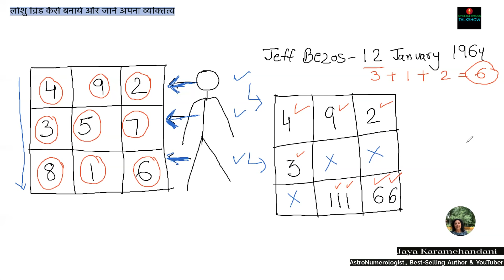लोशु ग्रिड कैसे बनाये? LoShu Grid Know your Strong and Weak Areas of Personality- Jaya Karamchandani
लोशु ग्रिड कैसे बनाये और जाने अपना व्यक्तित्व-Learn how to create Loshu Grid and what does it say about your personality. Know your Strong and Weak Areas of Personality- Lo Shu Grid Analysis

The square is known as Lo-shu Grid in Chinese Numerology. The Lo Shu Square 3x3 is a magic square. Chinese literature dating from as early as 2800 BC tells the legend of Lo Shu or "scroll of the river Lo". In ancient China, there was a huge flood. The people tried to offer some sacrifice to the river god of one of the flooding rivers, the Lo river, to calm his anger. Then, there emerged from the water a turtle with a curious figure/pattern on its shell, which at the time was considered to be a very auspicious omen. It is also known as laxmi yantra in India. This square was remarkable because every horizontal, vertical, and diagonal row added up to 15. Fifteen is the number of days between the new moon and full moon respectively. The number five is highly regarded in ancient china and this magic square contained a five number in the center of this lo-shu grid.

My goal is to share knowledge, prediction, remedies and learning  on how you can use your birth numbers numerology and astrology to find your lucky career, business, health, success and name numerology as per date of birth..

I teach numerology and teach you how you can start using the date  of birth for your profession, career, growth, money, health and growth.